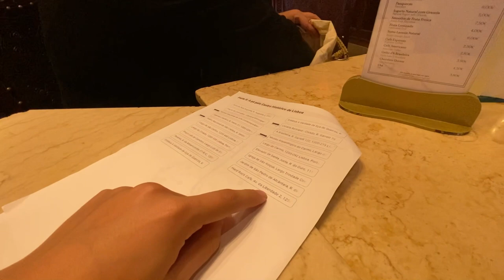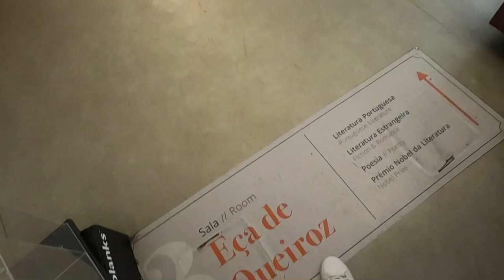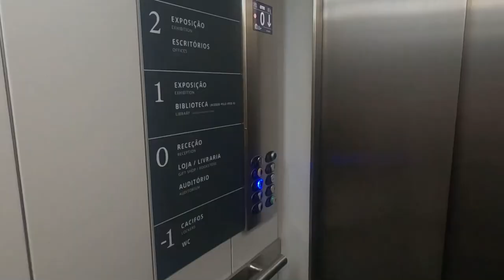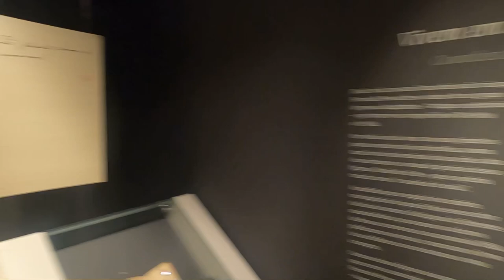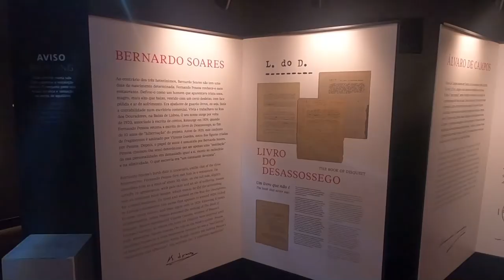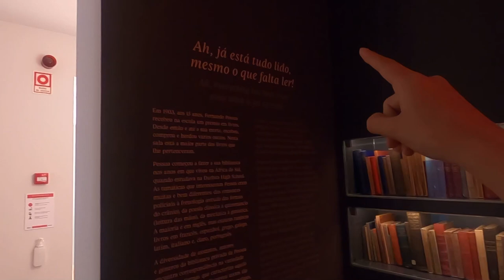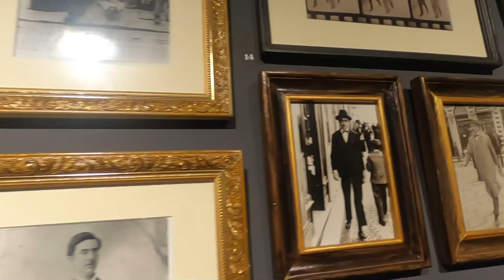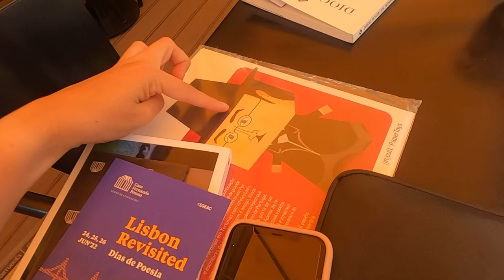Tudo que eu vi na Casa do Fernando Pessoa *INCRIVEL*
Livro para começar a ler Fernando pessoa